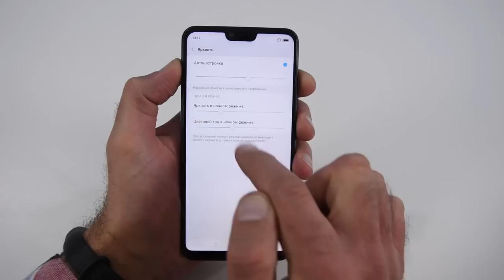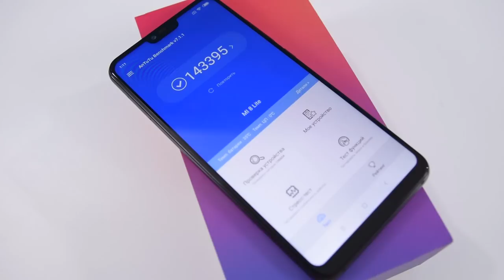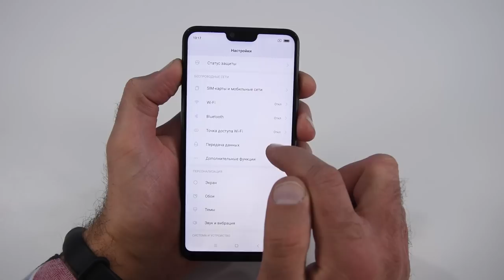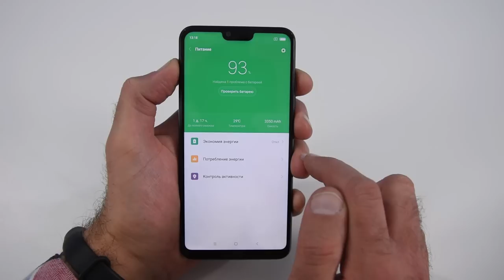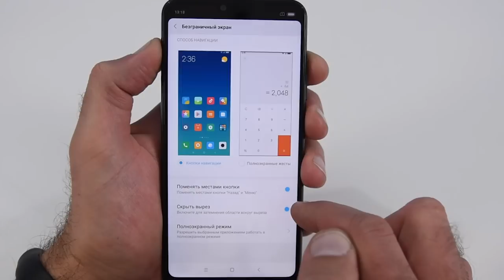Честный обзор Xiaomi mi 8 lite (больше хороших смартфонов для нас?) :) / Арстайл /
Зеркало канала, абсолютно всё то же самое что на YouTube, на Дзен Xiaomi mi 8 lite, это облегченная версия флагмана Xiaomi mi 8, за очень вменяемые деньги. Сильные и слабые стороны, текст экрана, камер, реальный тест батареи, тест игр (Pubg M). Тестирую каждый смартфон как для себя, рассказываю все нюансы, плюсы и минусы.

В mi 8 lite установлен хороший процессор - Snapdragon 660.